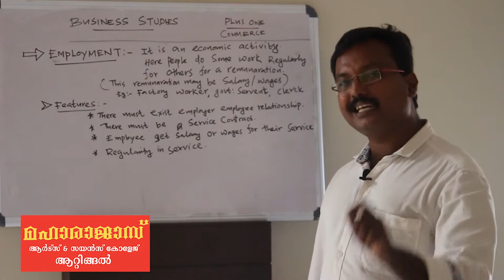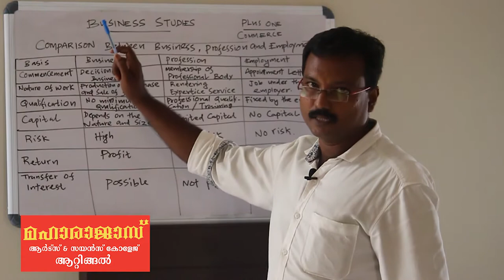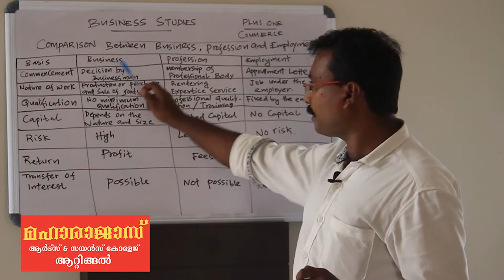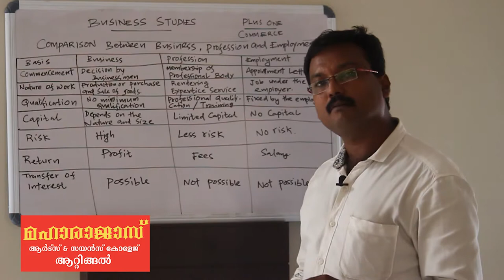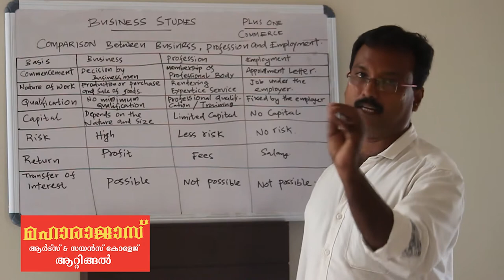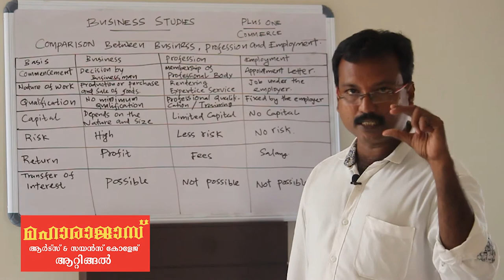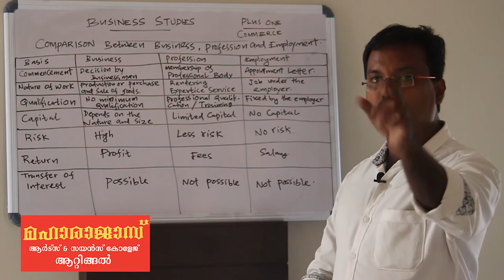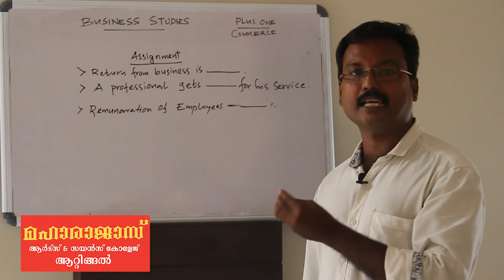Business studies Episode 03 || Satheesh Sir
Maharajas Arts and Science College Attingal